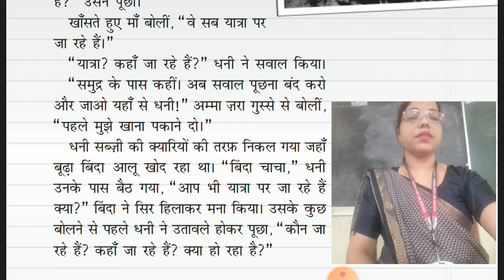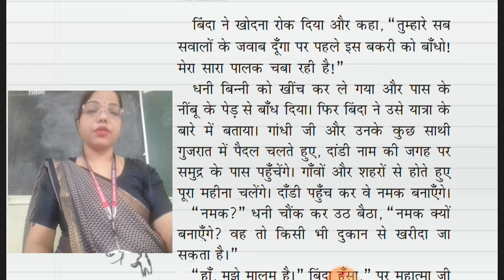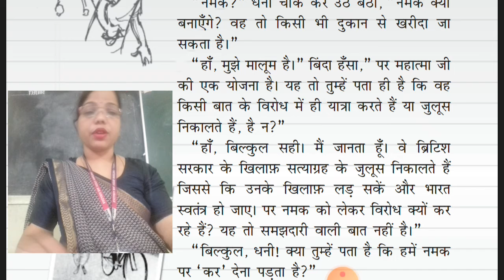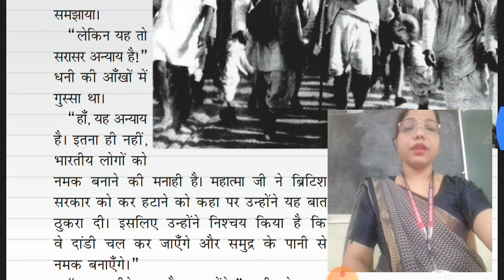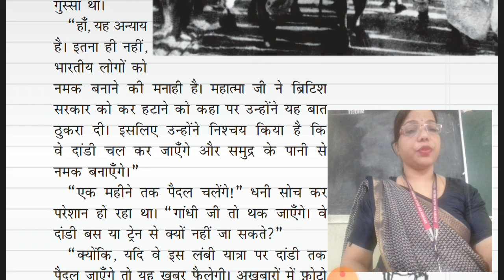हिन्दी रिमझिम पाठ-9 स्वतंत्रता की ओर (भाग -2)